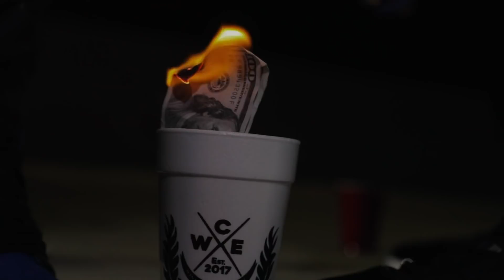J. Kelly - Light Up The City (Official Music Video)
Light Up The City is the perfect anthem for any celebration or night out on the town. Artist J. Kelly delivers an energetic record and visual with this performance. No matter what city you are in or from, this video will be sure to make your night exciting and memorable.
Produced by: J. Kelly
Directed and Filmed by: Play Kelly of 321 Media